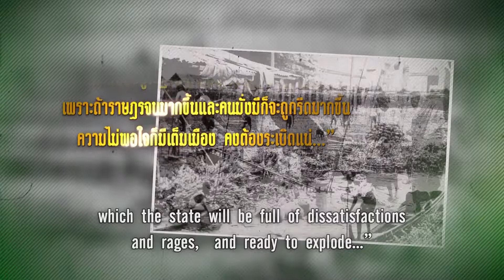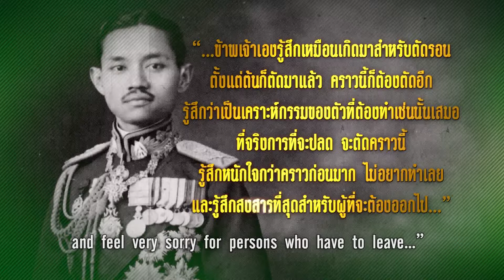ปกเกล้าธรรมราชา ตอน25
ปกเกล้าธรรมราชา ตอน25...ดุลยภาพงบประมาณ
เพื่อเทิดพระเกียรติพระบาทสมเด็จพระปกเกล้าเจ้าอยู่หัว เนื่องในโอกาสวาระ 120 ปีแห่งวันพระบรมราชสมภพ และยูเนสโกทรงยกย่องให้พระองค์เป็นบุคคลสำคัญของโลก สถาบันฯ ได้ประสานความร่วมมือกับสถานีโทรทัศน์รวมการเฉพาะกิจเพื่อออกอากาศสารคดีชุดดังกล่าว จำนวน 120 ตอน (ตอนละ 3 นาที) โดยทุกท่านสามารถติดตามชมได้ตามช่วงเวลา ดังนี้
สถานี เวลาออกอากาศ เวลาออกอากาศ
(วันธรรมดา) (วันเสาร์-อาทิตย์)
ช่อง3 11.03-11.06 น. 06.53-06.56 น.
ช่อง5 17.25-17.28 น. 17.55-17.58 น.
ช่อง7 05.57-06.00 น. 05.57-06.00 น.
ช่อง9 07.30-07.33 น. 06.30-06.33 น.
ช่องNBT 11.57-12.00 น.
*หมายเหตุ : เวลาในการออกอากาศอาจจะมีการปรับเปลี่ยนตามนโยบายของแต่ละสถานี